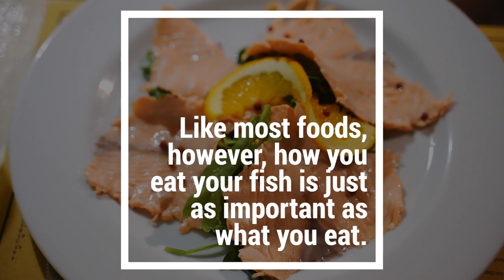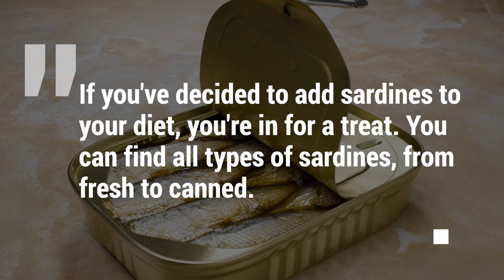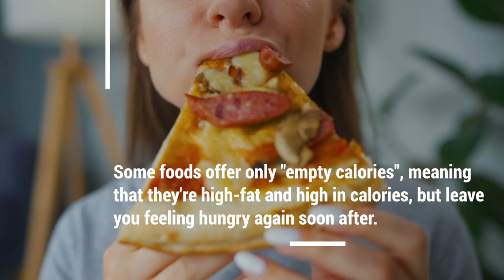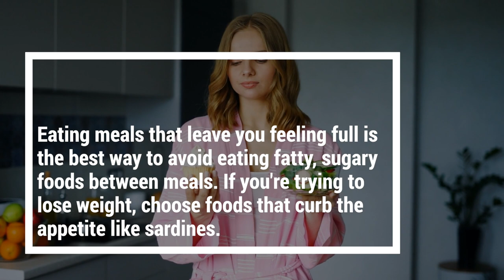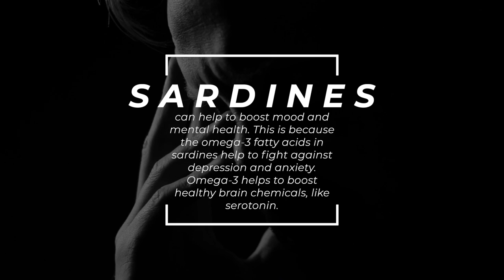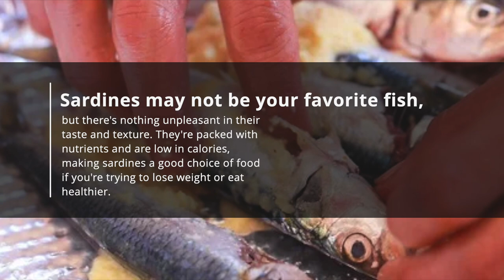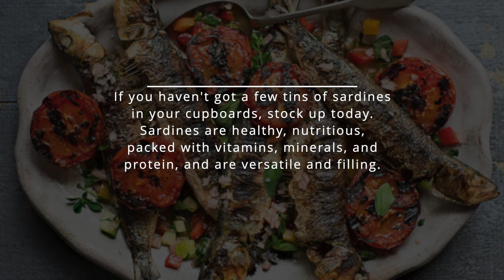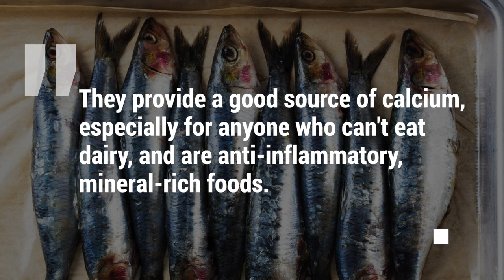10 Surprising Health Benefits of Sardines | Nutritional Benefits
We all know that fish is on the "healthy foods" list. You might have your own personal favorite fish dish -salmon is immensely popular, but another type of healthy, high-protein fish that can often be overlooked is sardines.
Fish is a well-known "brain food", meaning that eating fish can nourish and boost your brain health. Fish is also anti-inflammatory and good for heart health, and contains plenty of minerals and nutrients. It's best to eat oily, fatty fish, like salmon, mackerel, trout, and yes, sardines. This is because oily fish is rich in omega-3 fatty acids.
Like most foods, however, how you eat your fish is just as important as what you eat. Battered fish is clearly not going to be as healthy as baked fish. If you choose to add extras to your fish meal, you should think about what you're adding, and whether it'll detract from the nutritious part of your meal.
Essentially, fish should be a staple part of a balanced diet, just like meat and vegetables. However, if you don't eat fish, you can take omega-3 fish oil supplements. Of course, it's much healthier and simpler to get your nutrients directly from the food you eat. That's why you should eat sardines.
If you've decided to add sardines to your diet, you're in for a treat. You can find all types of sardines, from fresh to canned.
Sardines are more versatile than other types of fish, lending themselves to all kinds of dishes - including breakfast. On top of that, sardines are an excellently healthy choice of food.
Let’s take a look at the top 10 health benefits of sardines -
1. High in Protein
Sardines are high-protein foods. Protein can be found in most types of fish, meat, fruit, and vegetables, and it's relatively easy to get your daily amount of protein.
Three ounces of sardines can contain up to 23 grams of protein.
2. Rich in Vitamins and Minerals
Getting our daily quota of vitamins and minerals isn't always easy. Sardines contain vitamin D, vitamin B12, selenium, and calcium, as well as omega-3 fatty acids.
Vitamins D and B12 are especially important, as these are common vitamin deficiencies. You can also find iron and copper in sardines.
3. High in Omega-3 Fatty Acids
Omega-3 fatty acids are found in fish and seafood. Omega 3 is one of the most well-known vitamin supplements and is found naturally in oily fish.
Omega 3 fatty acids are excellent for heart and bone health, and also boost the immune system. The simplest, most natural way to get enough omega 3 fatty acids is by eating fish like sardines every week.
4. Makes You Feel Full
Some foods offer only "empty calories", meaning that they're high-fat and high in calories, but leave you feeling hungry again soon after. Sardines make you feel full and satisfied after a meal. This feeling of fullness helps to reduce cravings and the desire to snack later on.
Eating meals that leave you feeling full is the best way to avoid eating fatty, sugary foods between meals. If you're trying to lose weight, choose foods that curb the appetite - like sardines.
5. Reduces Inflammation
Inflammation causes many diseases, including cancers, heart disease, high blood pressure, and much more. Certain foods have an inflammatory effect on human health, mostly sugary foods and processed foods. However, other foods, like sardines, work to reduce the inflammation in your body.
Eating sardines on a regular basis can fight against inflammation. You can also pair sardines with other anti-inflammatory foods, like turmeric.
Sardines also have anti-cancer properties, which may be linked to their role as an anti-inflammatory. This is likely due to the high levels of vitamin D and calcium found in sardines.
6. Promotes Good Brain Function
Oily fish is known as "brain food" for a reason. 60% of the brain is made up of fat. The fat content in oily fish like sardines, coupled with the vitamins, minerals, and anti-inflammatory properties likely go a long way to keeping the brain supple and healthy.
7. Good for Eye Health
Sardines and other oily fish can help prevent the development of age-related macular degeneration. This is a degenerative condition mostly seen in people over the age of 50. Macular and retinal degeneration sometimes results in eventual blindness, and certainly results in vision loss.